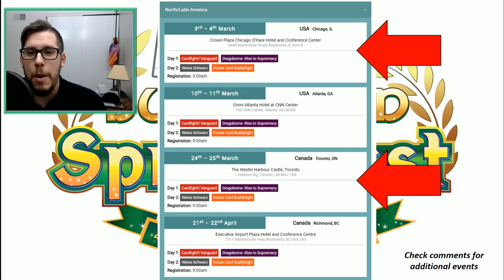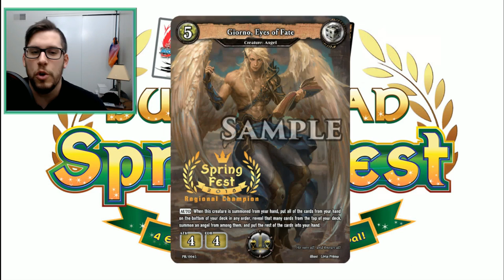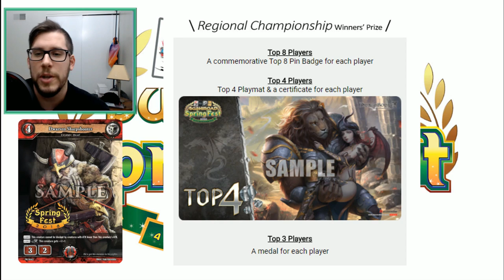Dragoborne Organized Play!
Have what it takes to battle some of the best Dragoborne players in NA at the Chicago Regional? We hope to see you there!